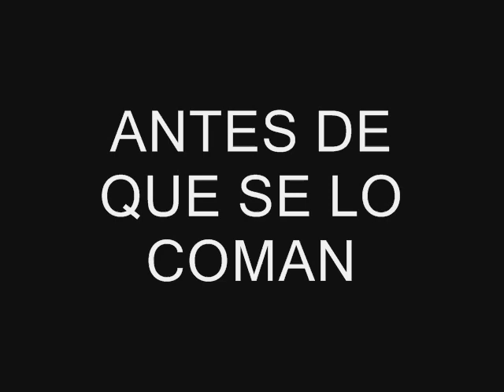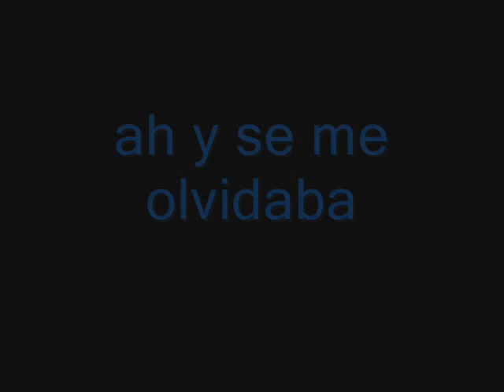-Mr Donuts Movie Trailer-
In Teathers december 2008
solo en cines diciembre 2008
aqui les traigo el trailer de la pelicula disfrutenla firmen mi metroflog